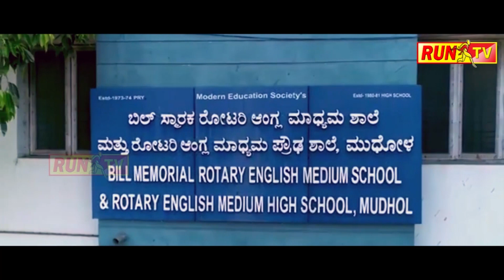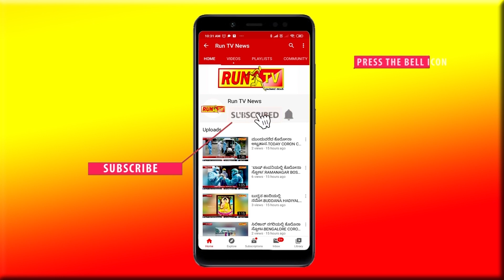ಬಿಲ್ ಮೆಮೋರಿಯಲ್ ಶಾಲೆಯಲ್ಲಿ ಶಿಕ್ಷಕರ ದಿನಾಚರಣೆ